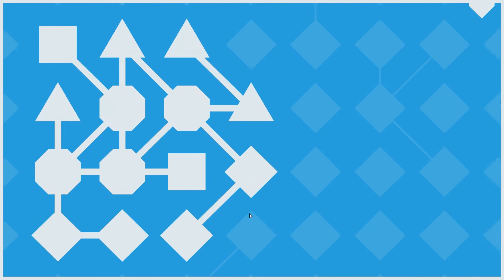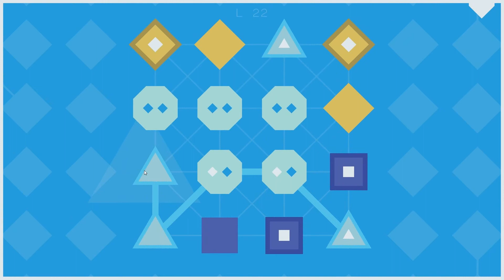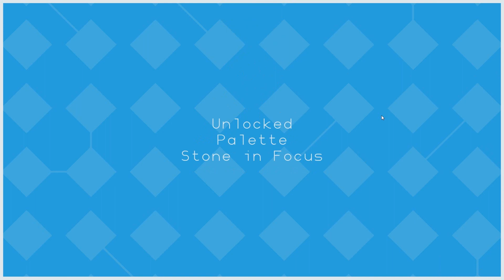BHA Plays LYNE - Part 22 - Set L [Walkthrough]